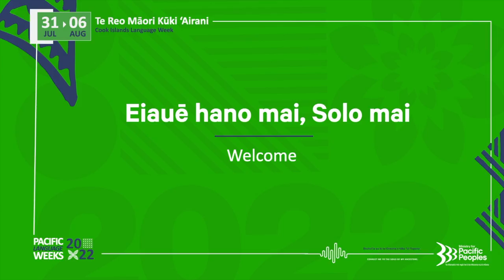Eiauē hano mai, Solo mai - Cook Islands Māori Phrase of the Day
Cook Islands Language Week 2022 Phrase of the Day - Eiauē hano mai, Solo mai - which in Tongareva - Mangarongaro dialect means, Welcome!